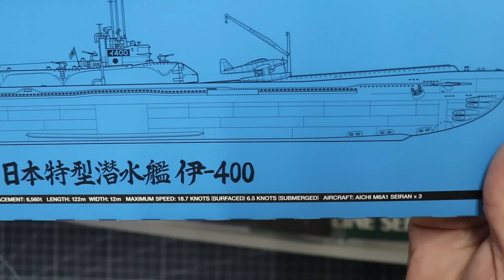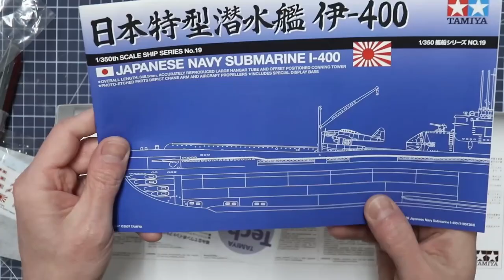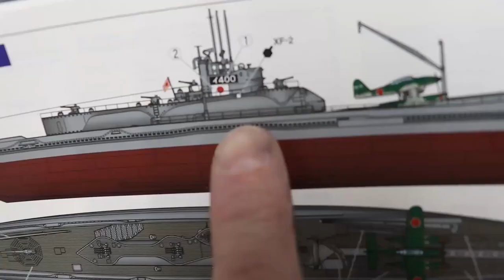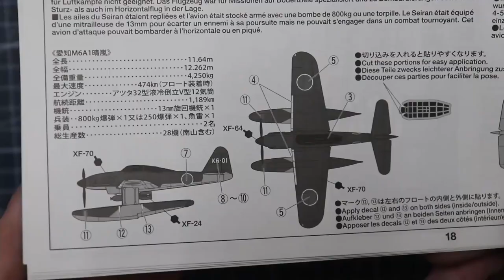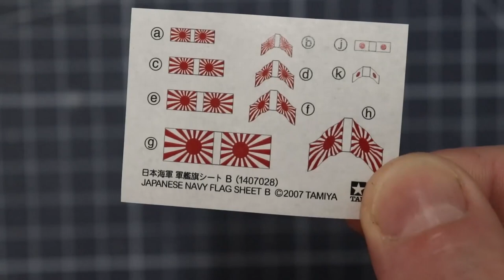1/350 I-400 Tamiya Full Build.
Today on the workbench, this I-400 Japanese Navy submarine.
The kit is the Tamiya 1/350 scale. Comes with PE but I had some Tetra handrails to add some more details.
It's a Tamiya kit, open it, build it.
If you have any questions, feel free as usual.

Yoroshikuuu!

Thanks for the beautifull music:

- Battle of the dragon, by Tommy Mutiu,
- The crows did by Nathan Moore,
- Moon rock by Nathan Moore,
- The future ancient now, by Nathan moore,
- Diving in the backyard by Nathan Moore,
- Interstellar Mood, by Nico Staf
- Ellie's home stretch by The Great North Sound Society.